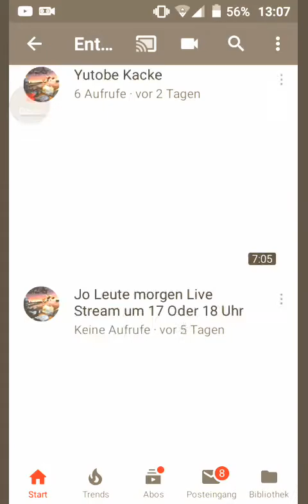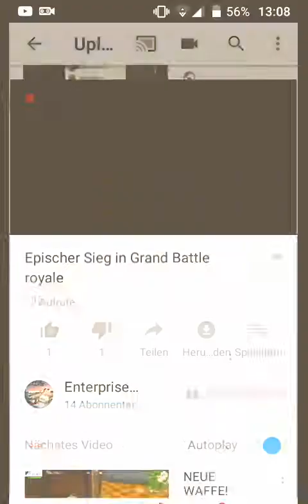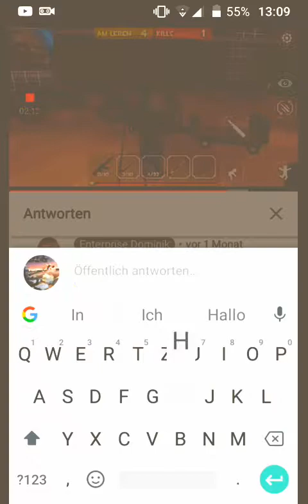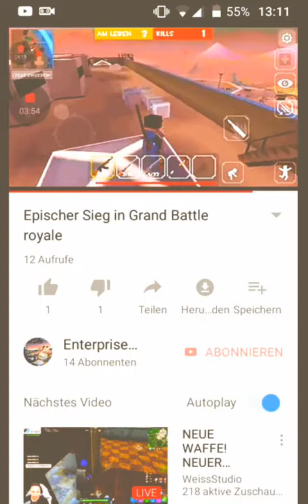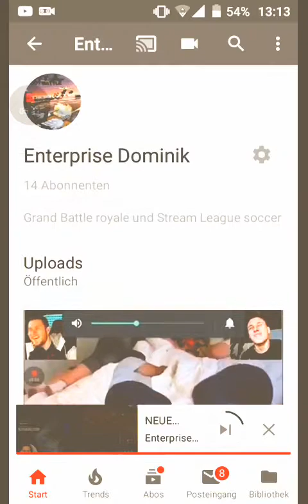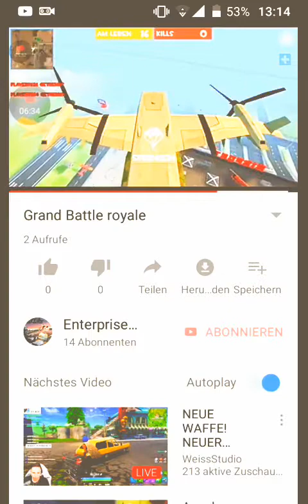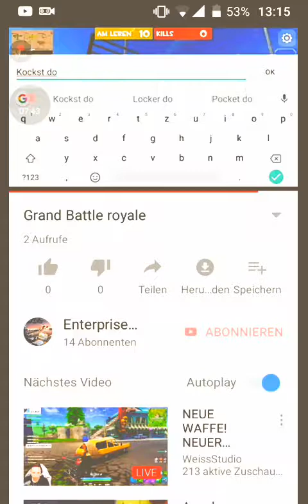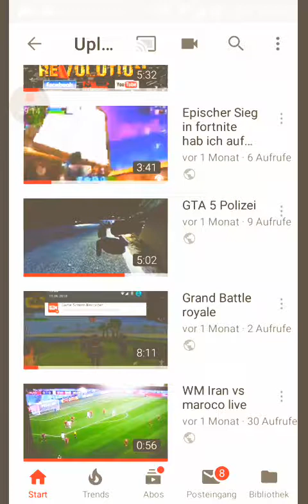Heute Auf mein Kanal unterwegs